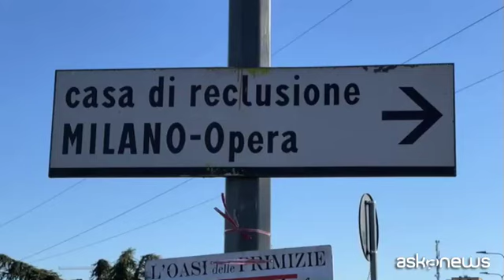La Cassazione ha rigettato il ricorso, Cospito resta al 41bis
Roma, 24 feb. (askanews) - Alfredo Cospito resta al 41bis. Così ha deciso la Cassazione che dopo otto ore di Camera di consiglio ha rigettato il ricorso presentato dai suoi difensori che ne chiedevano la revoca dopo il "no" del tribunale di Sorveglianza.
A Roma, a piazza Cavour, davanti alla Cassazione tutto il giorno sit in degli anarchici in solidarietà con l'anarchico in sciopero della fame dallo scorso ottobre contro il regime di carcere duro a cui è sottoposto.
L'udienza era stata fissata in prima battuta dalla Suprema Corte per il 20 aprile, poi anticipata al 7 marzo e, successivamente, al 24 febbraio, per le condizioni di salute del detenuto, prima trasferito nel penitenziario di Opera a Milano per le precarie condizioni, poi al reparto di medicina penitenziaria dell'ospedale San Paolo di Milano.